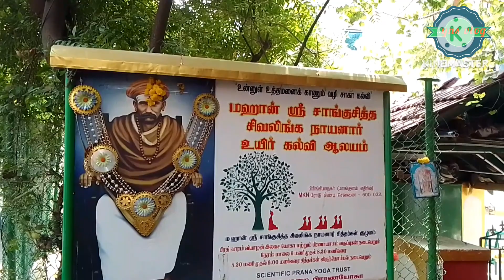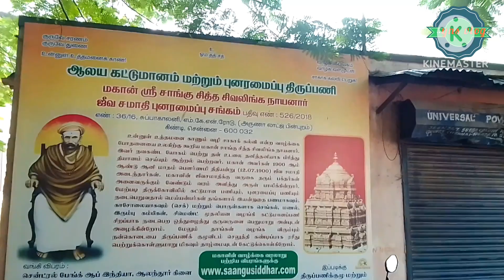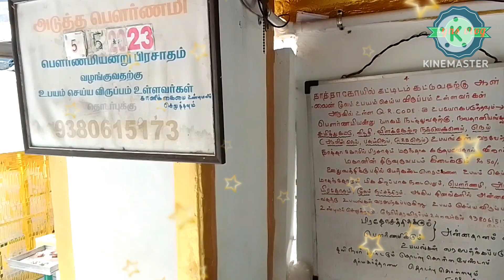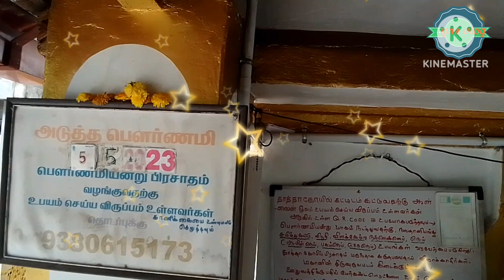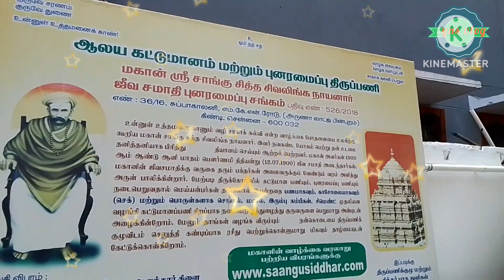Sangu siddhar history சாங்கு சித்தர் ஜீவ சமாதி சென்னை @yns vlog 1708